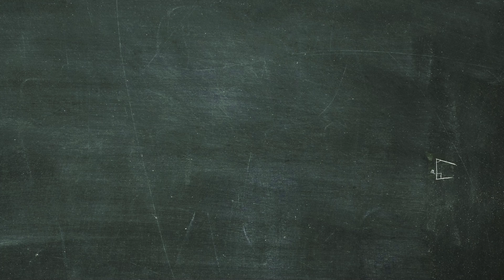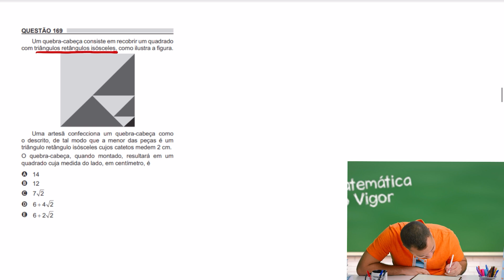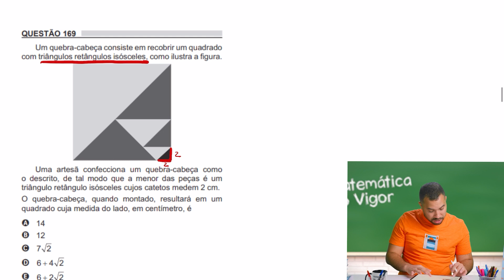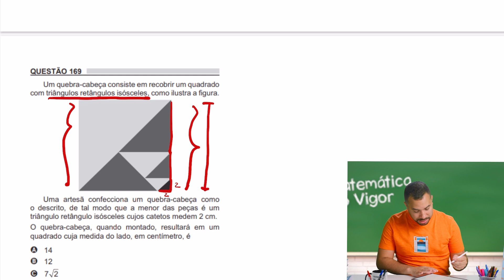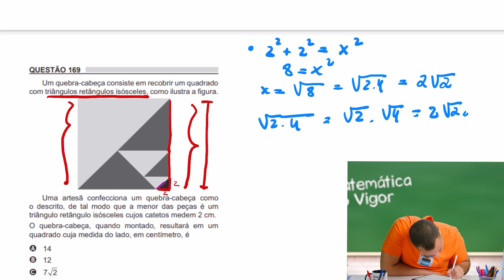EP 32 - Geometria Espacial: Projeção Ortogonal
Meus vigorosos e vigorentos, na aula de hoje vamos aprender mais um pouco sobre projeção ortogonal. Vigora e dá o play na aula!